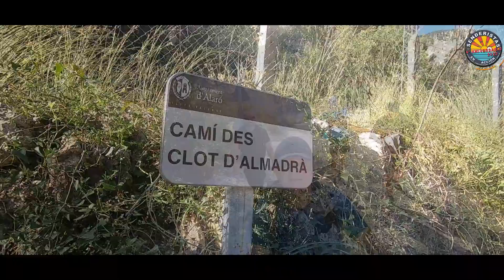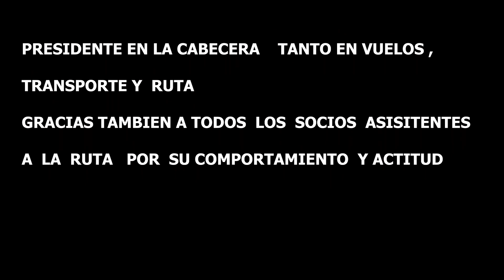Ruta...Embotelladora Font Sorda,refugio Tossals Verds,Monasterio de Lluc.....Mallorca 4-11-2023